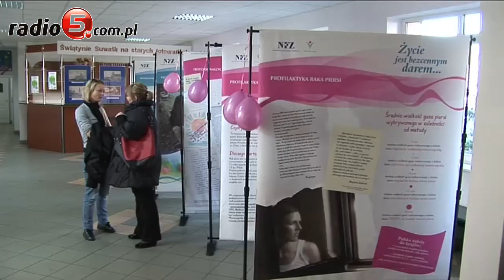I Suwalski Dzień Profilaktyki Nowotworowej